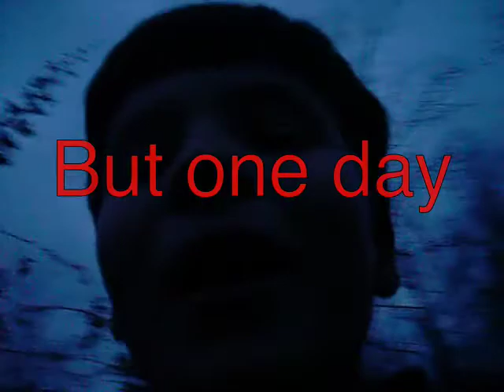Plane to Greenland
Friends doing more fun things.